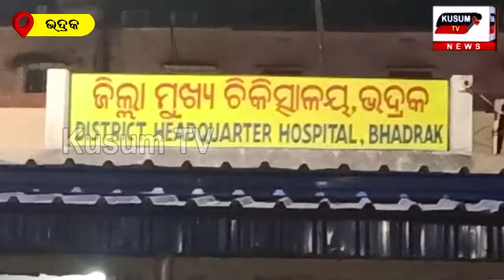ଗୁଳି ମାଡ଼ କରି ସୁନା,ଟଙ୍କା ଲୁଟି ନେଉଥିବା ବେଳେ ଧରାପଡ଼ିଲେ ଲୁଟେରା...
SATYA RA SANDHAN ଦୟାକରି ଧ୍ୟାନ ଦିଅନ୍ତୁ👇 ଜଦି ଆମର ଏହି ଭିଡ଼ିଓ ଆପଣଙ୍କୁ ଭଲ ଲାଗୁଥାଏ ତେବେ ଦୟାକରି ଏହି ଭିଡ଼ିଓ ଟିକୁ ଗୋଟେ Like କରି ଦିଅନ୍ତୁ ଓ ଆପଣ ମାନଙ୍କ ବନ୍ଧୁ ମାନଙ୍କ ସହିତ ଭିଡ଼ିଓ କୁ ସେୟାର କରନ୍ତୁ. ତା ସହିତ ପ୍ରତିଦିନ ସକାଳ ଓ ସନ୍ଧ୍ୟା ରେ ଦେଶ ବିଦେଶର ସଠିକ୍ ଓ ଗୁରୁତ୍ୱପୂର୍ଣ୍ଣ ଖବର ପାଇବା ପାଇଁ ଆମ ଚ୍ୟାନେଲ Kusum TV କୁ SUBSCRIBE କରିକି ରଖନ୍ତୁ , ଆଉ ମନେ ରଖିବେ SUBSCRIBE କଲାପରେ ପାଖରେ ଥିବା ଘଣ୍ଟି ବଟନ୍ କୁ ଦବାଇବାକୁ ଯେମିତି ନ ଭୁଲନ୍ତି , ମନେକରି ଘଣ୍ଟି ବଟନ୍ କୁ ଦବାଇ All Notification ଉପରେ କ୍ଲିକ କରିବେ ଯାହା ଫଳରେ ସବୁ ଖବର ଆପଣ ମାନେ ପ୍ରଥମେ ଦେଖିପାରିବେ ,,, ଜୟ ଜଗନ୍ନାଥ ।।।
Khabar Aajira :
Kusum TV is Odisha's leading 24x7 news and current affairs YouTube channel from Best News & entertainment Channel of Odisha. Odisha's largest media & entertainment house that also publishes daily... Kusum TV is one of the Odisha’s leading news channel.